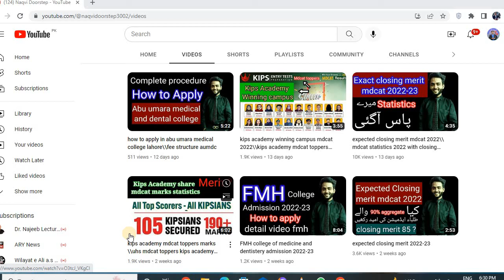low aggregate students apply in which private medical colleges\\low merit colleges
which private medical colleges having very low merit 2022.
low merit private medical  college 2022
safe medical colleges with low aggregate
marks kam hen kin colleges mm apply kry
private medical colleges
15 ptivate medical colleges with low merit
how to apply in private medical colleges